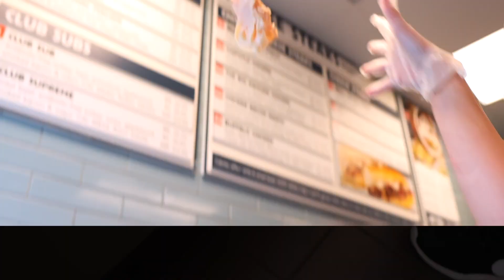Jersey Mike's - Sub in a Tub Commercial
Diversified Advertising - Jersey Mike's Midland - Sub In A Tub Commercial 2021